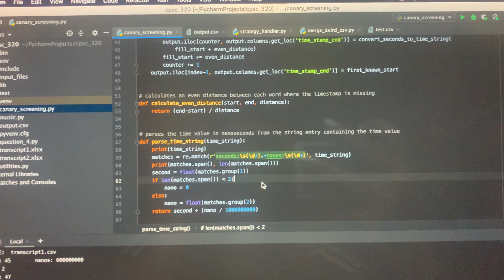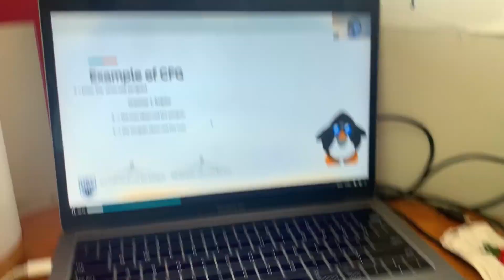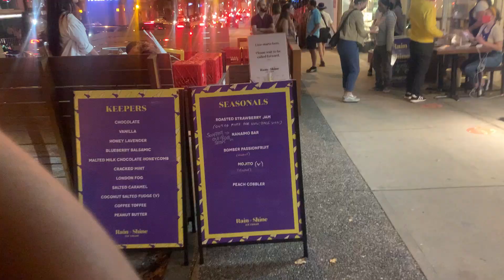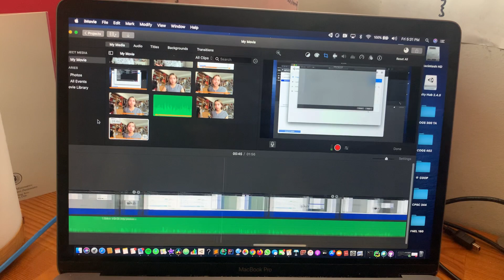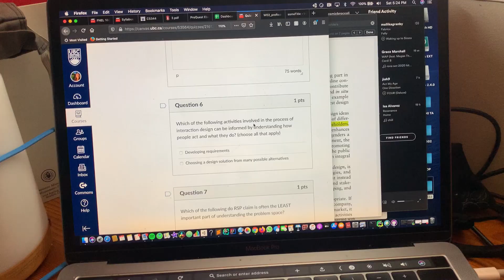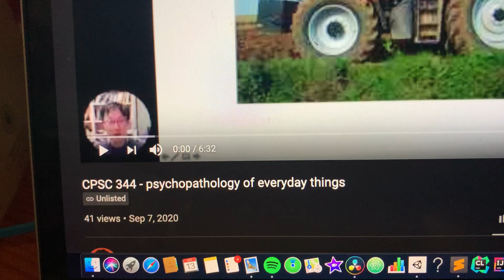vlog 32: back to school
Can't say I'm excited to be stressed but my classes seem fun.